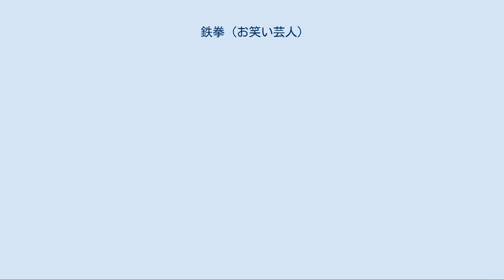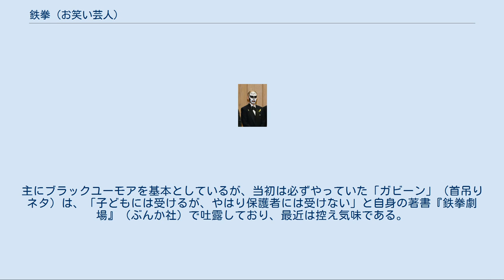鉄拳 (お笑い芸人)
鉄拳（てっけん、1972年5月12日 - ）は、日本のお笑い芸人、イラストレーター。
自称「超未来戦士」。
本名、倉科 岳文（くらしな たけふみ）。
 長野県大町市出身。
吉本興業東京本社（東京吉本）所属。
 元々漫画家志望で、長野県大町北高等学校在学中の1989年にちばてつや賞（期待賞）に入選したが、次の作品が全く賞にもひっかからない出来であり、漫画家の夢を断念。
高校卒業後は二番目の夢であったプロレスの世界に飛び込む。
FMWに入団したが、レフェリーとしての採用だったことに気付きすぐ退団している。
なお、同期には新井健一郎（DRAGON GATE）がいる。
次いで俳優の世界に挑戦。
1995年に劇団東俳に入団するものの、滑舌が悪いことが災いしすぐに退団した。
 挫折の繰り返しだったが、これらの経歴を逆手にとって、滑舌の悪いレスラーの格好をしたゴツイ男が得意の絵を活かして芸をしたらどうだろうと考え、1997年に、お笑いプロダクション「オフィス★怪人社」に入団。
独特の風体のお笑い芸人・鉄拳としての活動を始める。
『爆笑オンエアバトル』（NHK総合）や、『めちゃ×2イケてるッ!』（フジテレビ）、『たけしの誰でもピカソ』（テレビ東京）などに出演して人気に火がつく。
単行本『こんな○○は××だ! 1・2・3』（扶桑社）はベストセラーになった。
 その後、個人事務所「鉄拳社」に籍を移すが、唯一いたマネージャーが退社したことで全ての仕事を一人ですることになってしまい、体を壊して8か月間休養することになった。
2007年9月、マネージャー不在を解消するために吉本興業へ移籍することになったが、仕事が徐々に減っていったことに加え、周りの吉本芸人の凄さに圧倒され、芸人としての自信を徐々に失っていき、2011年夏に芸人を辞めることを決断する。
 辞める日も決まっており、その日まで淡々と仕事をこなす日が続いていたが、吉本芸人がカラオケのビデオにパラパラ漫画を描くという企画で、他の芸人がドタキャンしたため、急遽絵の描ける芸人としてオファーが入り、これを受ける。
鉄拳は吉幾三の『俺ら東京さ行ぐだ』を手掛けたが、これがテレビのプロデューサーなどの目に留まり、パラパラ漫画家としてテレビ出演が増え、芸人廃業を撤回する。
 翌2012年3月17日深夜にフジテレビのDO!深夜枠で放送された番組『ワンフレーム』の企画で、中田敦彦（オリエンタルラジオ）、川島邦裕（野性爆弾）、京本有加と共にパラパラマンガの制作（競作）に挑み、イギリスのロックバンドMUSEの楽曲『エクソジェネシス（脱出創世記）：交響曲第3部（あがない）』をバックに、左右に揺れる振り子の中に夫婦の半生をマジックペンで描いた『振り子』を発表する。
この『振り子』がYouTubeにアップロードされると（当初アップロードされたバージョンは番組をそのままアップロードしたものであったことから著作権侵害の疑いにより削除され、その後、本人公認のバージョンが掲載され、その後、再度非公開）、日本国内のみならず海外を含めて一躍注目を集めることになる。
果てはこれがMUSE関係者の耳にも届き、逆に『振り子』の映像が『エクソジェネシス（脱出創世記）：交響曲第3部（あがない）』の公式プロモーションビデオに採用されるに至り、全米・ヨーロッパなど世界各地で配信された。
 この一連の動きはテレビニュースやドキュメンタリー番組でも取り上げられるほどの話題になった。
パラパラマンガの仕事が急増し、毎日10時間以上、週に6日（おはスタ出演のある水曜日以外）は自宅にこもってパラパラマンガを書いているという。
2013年1月1日に配信された日テレNEWS24のインタビューに対し、鉄拳は「2012年はパラパラ漫画で大反響があった年になりました。振り返るとずーっとパラパラ漫画を描いていて、お笑いの仕事はほとんどしていません!」と語っており、今後もパラパラマンガを仕事の主軸に据えることを示唆している。
この再ブレイクもあり、2012年に第22回東京スポーツ映画大賞と同時開催された第13回ビートたけしのエンターテイメント大賞のカムバック賞を受賞。
2013年には第42回日本漫画家協会賞特別賞（「振り子」）を受賞した。
2016年には、「社会を明るくする運動」への功績が評価され法務大臣感謝状を贈られた。
 2013年5月、故郷大町市の観光大使に就任する。